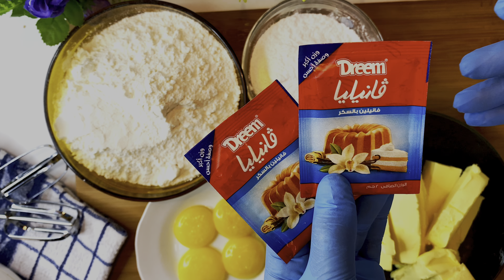أسرار بيتفور العيد الدايب 😋😍انجح وصفة بيتيفور احلي واطعم من بيتيفور المحلات🥰🥰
سر البيتيفور الايب الناعم اظبط وصفة للبيتيفور احسن من المحلات
اوعوا تنسوني من كلامك الحلو ولايك للفيديو والاشتراك في القناة

المقادير
٥٠٠ جم دقيق كحك وبسكويت ==٤كوب دقيق
٤٥٠جم زبده مثلجه ===٢كوب زبده
٤صفار بيض لو حاباه بالبيضه الكامله يبقي كل صفارين =بيضه
ربع كوب كاكاو خام او معلقتين كبار لخليط الشيكولاته
١٣٠ جم سكر بودر ===كوب سكر بودر
رشه ملح
التسوية
لازم علي دجه حرارة ١٨٠ رف اوسط او رف اعلي لو الفرن عالي
ولازم نتابعه لانه مش بياخد وقت خالص
وومكن كمان لو الفرن حامي تبقي الحرارة ١٦٠

مهم نريح العجين في التلاجه
وكمان ندخل الصاج الثلاجه بعد التشكيل وقبل دخوله الفرن